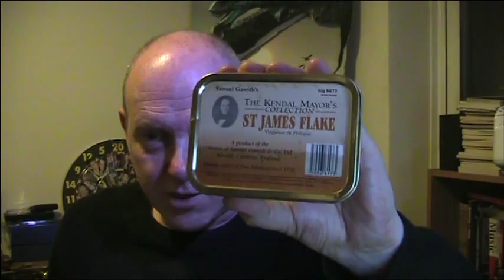Perique - Beyond the Pepper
Another rambling discourse ... this time on VaPers.